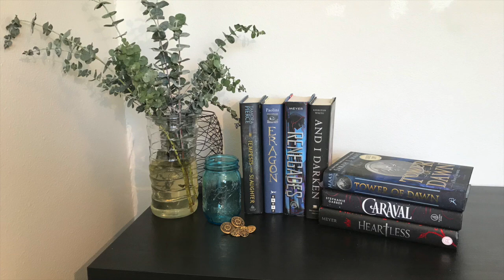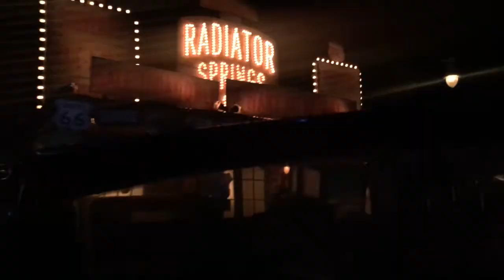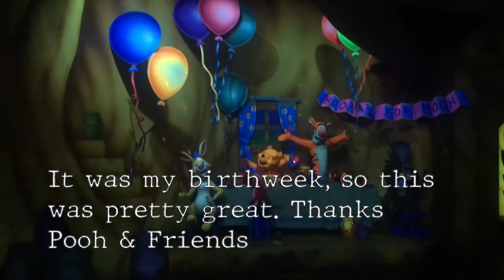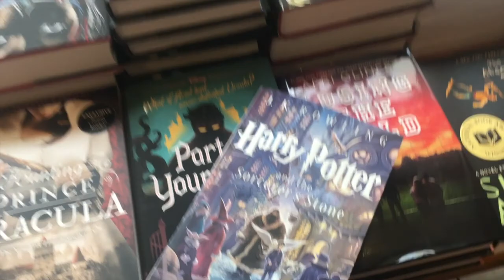Disneyland & LA Vlog || September 2018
I WENT TO DISNEYLAND AND VISITED MY FRIENDS IN LA!
Have you been to Disneyland/world?

Aloha! If you love books, reading, writing, stationary, food, travel, languages, giraffes, the medieval era, tv shows, movies, cookies, and/or typewriters this is the place for you! My name is Soleil, I'm Dutch and German, grew up in Hawaii, and lived on a boat for 3 years. And this is my channel.